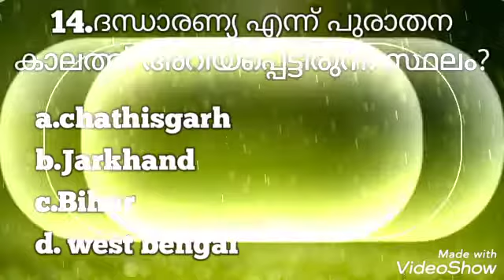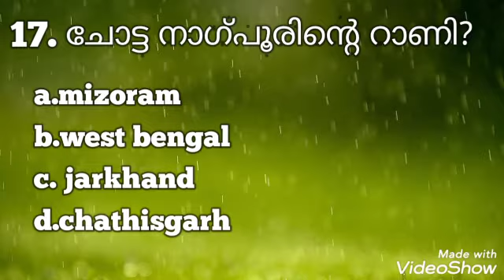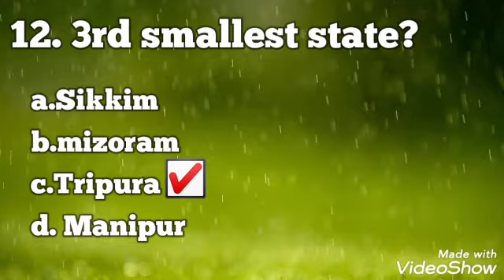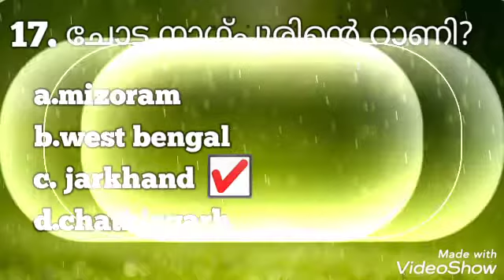States mock test |state visheshanangal | pyq | Kpsc mocktest | ldc/lgs/degree level|10 mark| part 2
This mock test is concentrated in the area ,'states' .It mainly include epithets of Indian states. The video is also useful for practicing quiz. It will be helpful for psc aspirants as well as students.If you need to attend tough questions in psc model question

this video is equally relevant for ldc lgs degree level preparation.

Life is psc coaching trigturn mr and mrs psc lechuz edutips chakrapani 2.0

psc model question
psc model exam
states mock test
states pyq
malayalam mock test